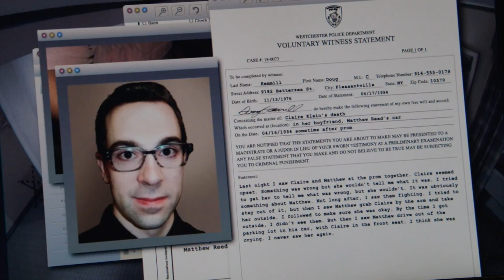POI S3E19 Most Likely To..., p3 [Shaw]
Shaw and Reese are awkward in a bowling alley.
Then they unpack suitcases full of guns and equipment at a hotel.

Episode summary:
The team witness their new number, Leona Wainwright being killed by a car bomb. She was working for the government managing security clearances; Finch deduces from cell phone information that she was killed by Vigilance. Their next number, prosecutor Matthew Reed (Nestor Carbonell), comes soon after, and Reese and Shaw are dispatched to a high school reunion in Westchester. They manage to prevent the planned murder from happening, even while fending off an ambush by Vigilance. Meanwhile, Finch and Fusco go to Washington, D.C. to find out why Leona was targeted, but Vigilance beats them to it, and Peter Collier obtains classified documents about the Machine, which he leaks to the press. Senator Ross Garrison (John Doman) publicly denies existence of the Machine, while ordering Control to shut the program down. The Machine responds by redirecting the relevant numbers to Root instead.